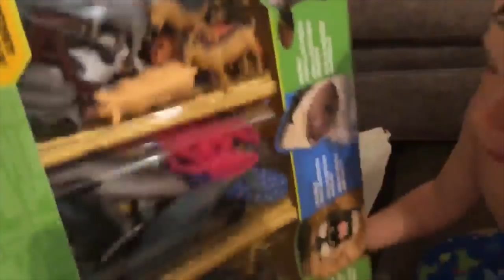DINOSAUR AND NINJAGO BIRTHDAY!!!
MUSIC